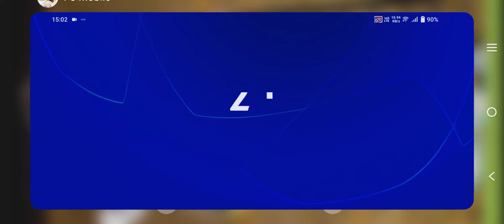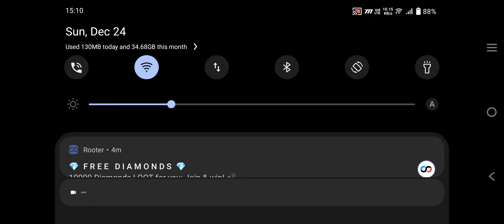UEFA Champions league| FC Football